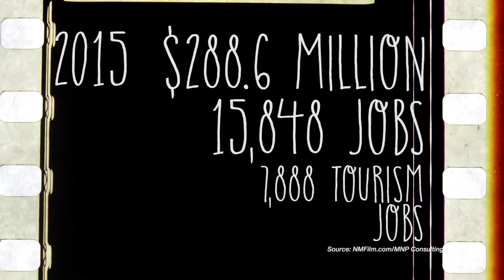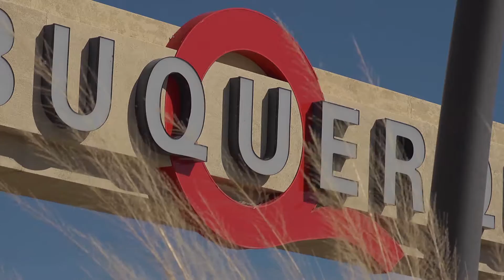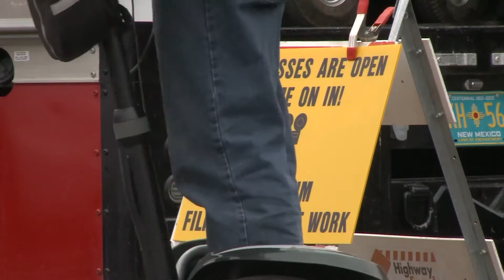NM Film Works for NM Hospitality